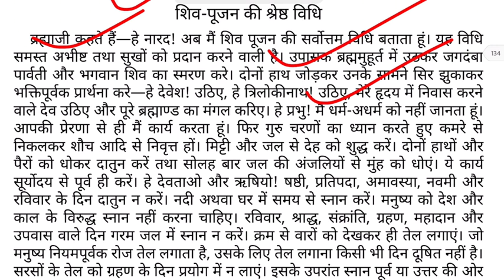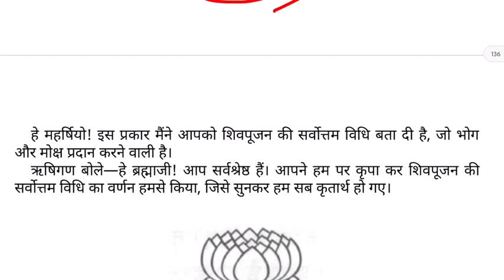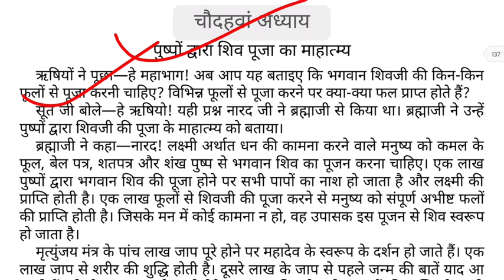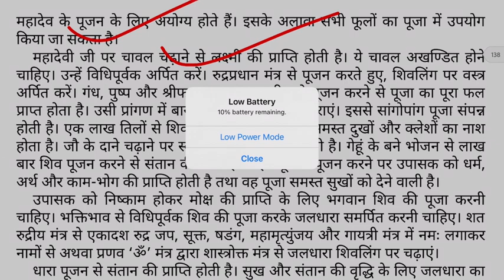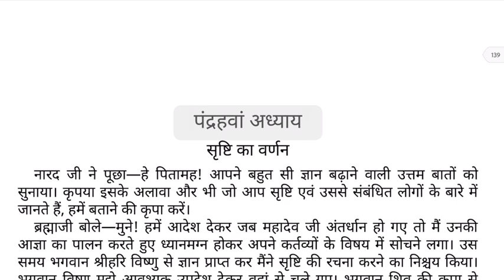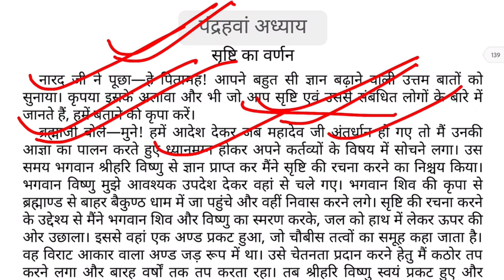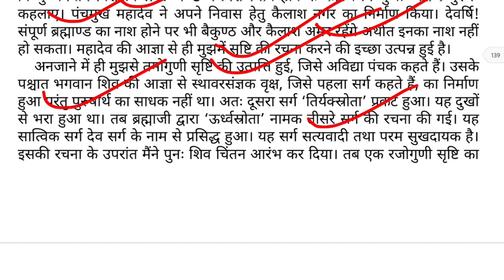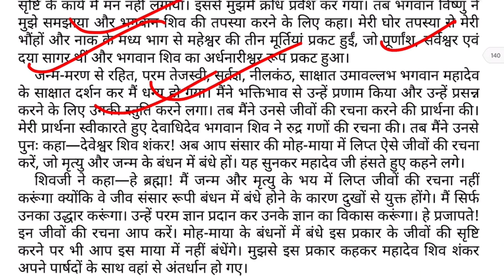Day-12 सम्पूर्ण श्री शिव महापुराण | Full Shiv Puran Hindi - Shiv Puran Katha Complete in Hindi Audio